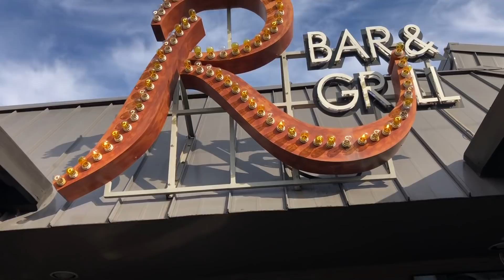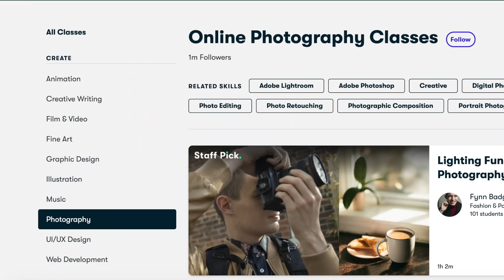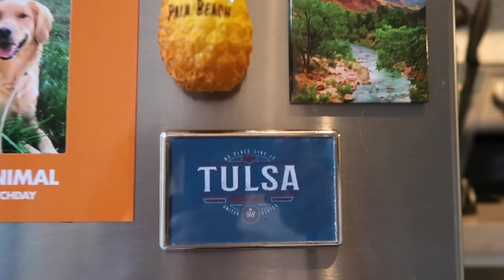LET'S EXPLORE | Flight Attendant Life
Meet one of my FlightAttendant best friends Leah! ❤️ We had so much fun exploring her new home of Tulsa, Oklahoma together!

I may not be a working flight attendant for the time being, but I am still able to use my flight benefits to continue traveling the world!  ✈️ 💙 🌏

835 E Lamar Blvd #334

Canon PowerShot G7 X Mark II (Black),
GoPro Hero8 Black
My Drone - DJI Mavic Mini
Camera Tripod
💼 Carry on Bag
🎒 Water Resistant Backpack
⚡️ Electronic Organizer
Portable phone charger
💻 USB C Hub HDMI Adapter
🔌 Lention Universal Docking Station